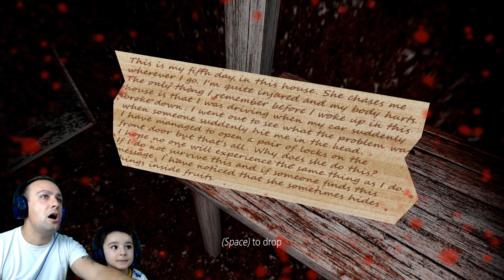Granny's Horror Game | DJ plays the scary game for the first time || Tubers FunFam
DJ plays Granny horror game for the first time with dad, he is scared but at the same time happy and having so much fun.

NOTICE:  This video as made for adults and not for children under 13 years old.This video was made for entertainment and archival purposes. Do not attempt to recreate or imitate anything we do. Always ask parents permission first.